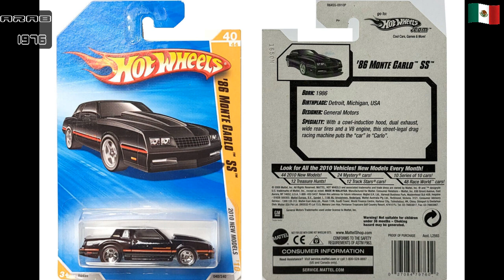Hot Wheels 86 Monte Carlo SS Primera Edición Del 2010 Malaysia 1/64